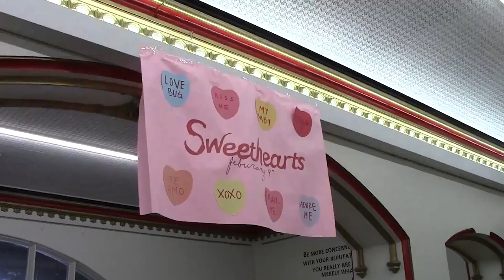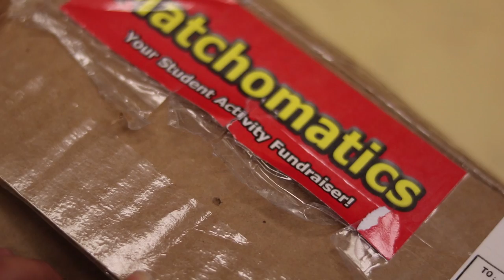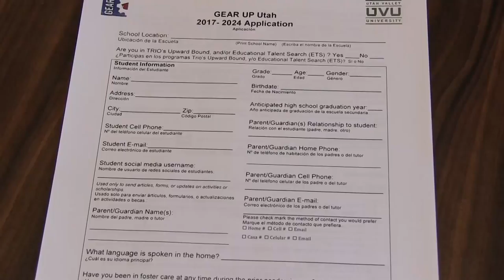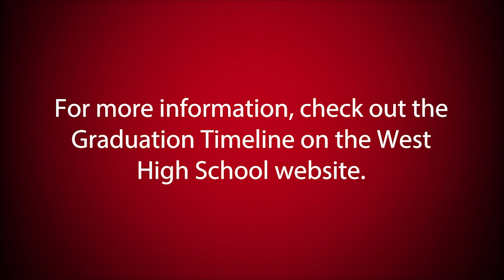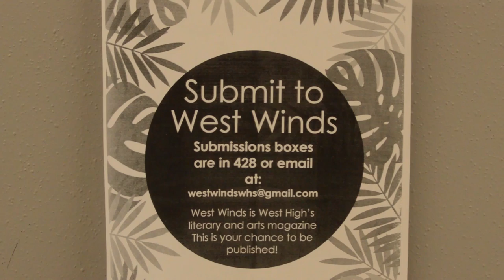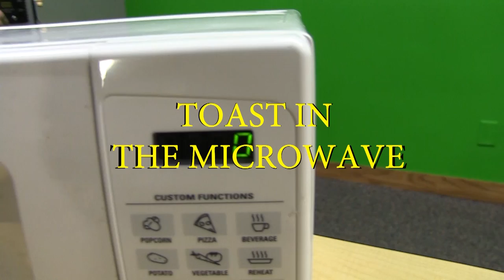Cooking with Connor! What is a hijab?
today we cook with Connor and learn what a hijab is.